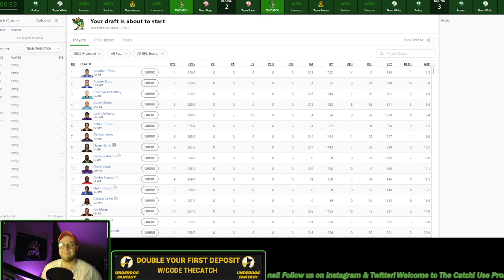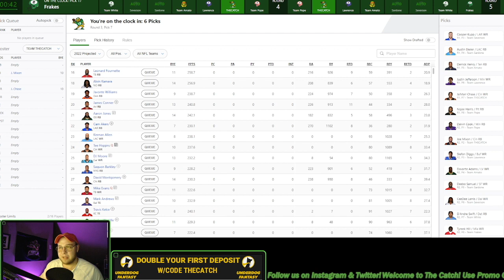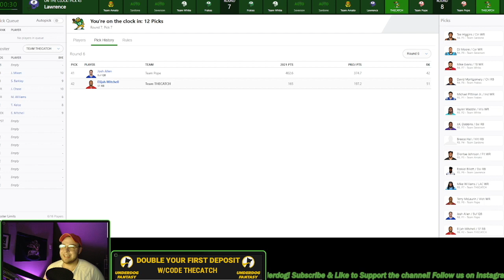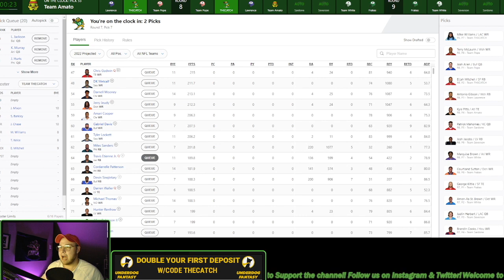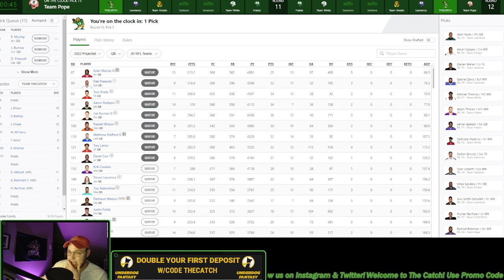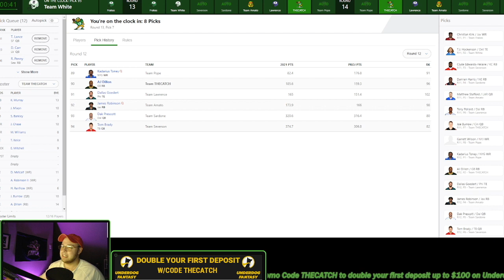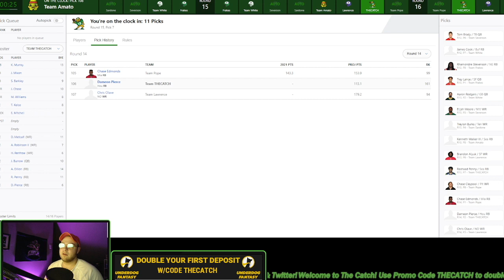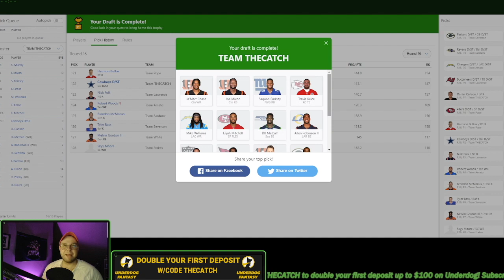2022 Fantasy Football Mock Draft-8 Teams-1.7-PPR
Join us for a 2022 fantasy football mock draft!

Play Underdog Fantasy Football with us!

Read my fantasy articles here!
(Author, Jon Dawson)